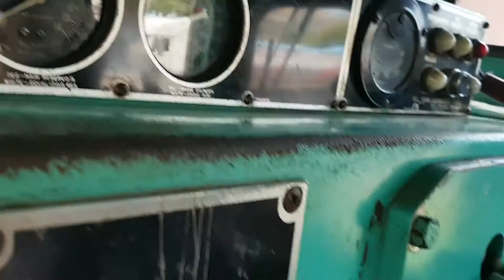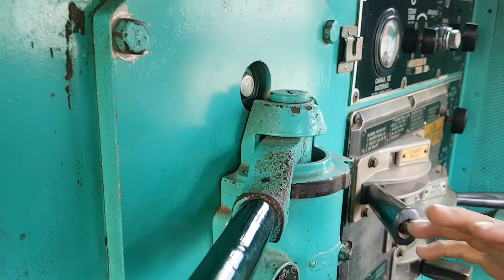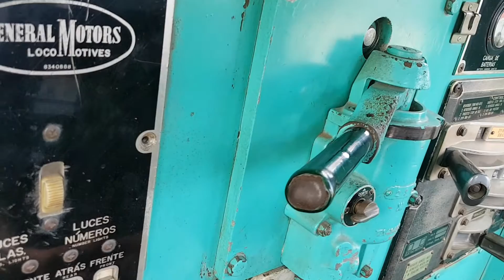EL TREN DE LA NOSTALGIA O LA NOSTALGIA DEL TREN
Dinita Viera y su equipo entrevistan a Rafael Aguilar, el maquinista de trenes con mayor experiencia en El Salvador.